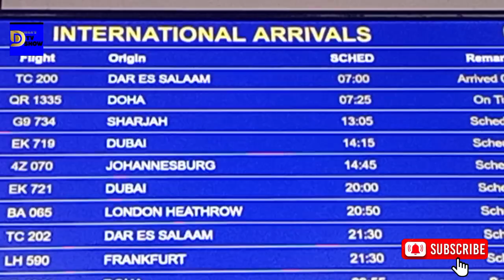AKI PESA WEWE ONA ALICHOFANYA (JKIA) AIRPORT BAADA YA KULAND KUTOKA SAUDI ARABIA